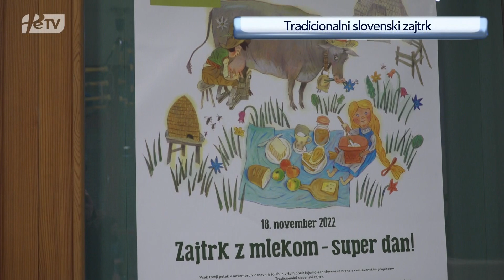PRISPEVEK PTUJSKA KRONIKA: Tradicionalni slovenski zajtrk